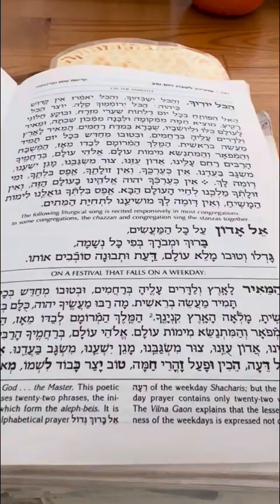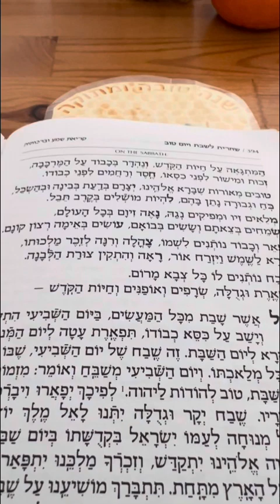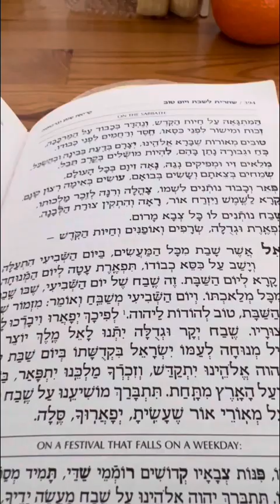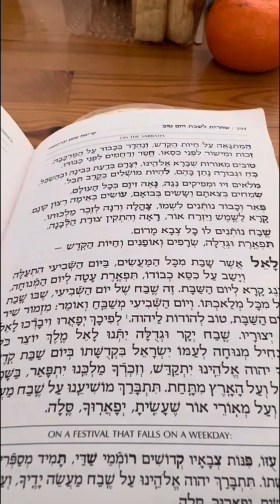Chazan Nathan Gluck - Kel Odon (vechulom mekablim aleyhem)